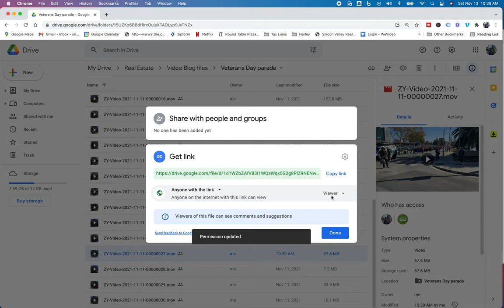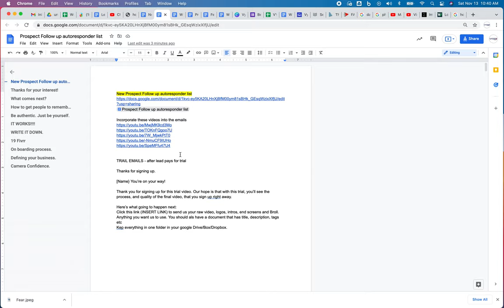Set YOUTUBE Permissions for Your Video Team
Quick HOW TO on setting file and folder permissions for your Editor, and CSR.

VydeoEase

Who has time to Record videos, posts, podcasts, blogs, shorts, TikTok, and reels? Every Day?

I don’t. I have to run a business and that’s what this video is about. You’re a small or medium-sized business, and running at a fast pace may seem possible, but creating content every day just isn’t plausible.

In this video, we show you how to repurpose one type of content into every type in just a few minutes.

You focus on your business, and we'll focus on your videos.

Get. more. done.

Why spend 4+ hours a week editing, uploading, and training VA’s to edit and produce your videos. You know you should hire a VA, but No recruiting, hiring, training, motivating, retraining, etc. Send the raw file, and we’ll take care of the rest

You focus on your business,

and we’ll focus on your videos.

Here at VydeoEase we make video editing easy. We will focus on editing your videos so you can focus on other important things that need your attention. If you want to enroll, click our sign-up form to view our available packages.

Vito Scarnecchia

Founder VydeoEase

Video Marketing Course for Realtors